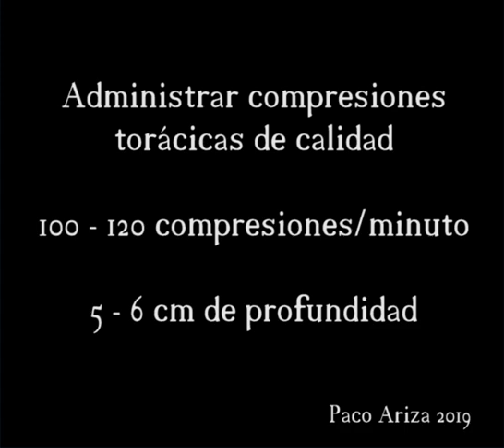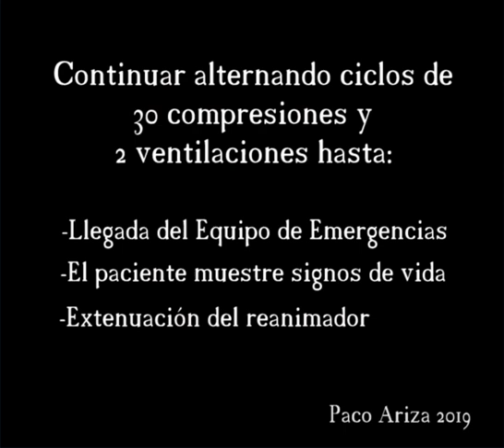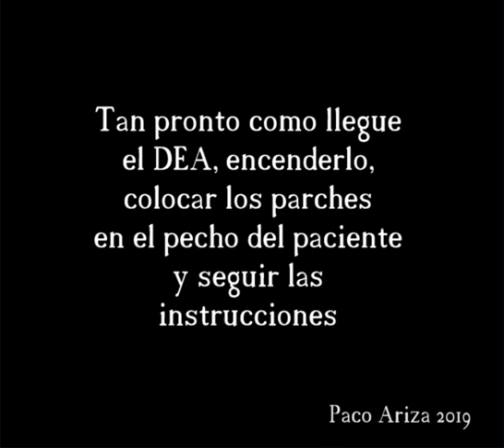RCP Básica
Maniobras de Soporte Vital Básico, siguiendo las recomendaciones del European Resuscitation Council de 2015, vigentes hasta octubre de 2020